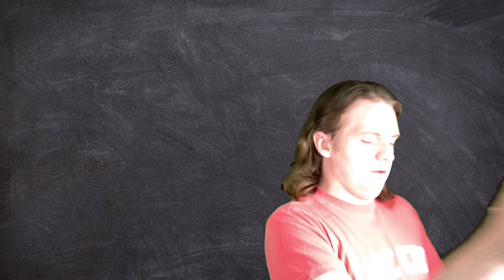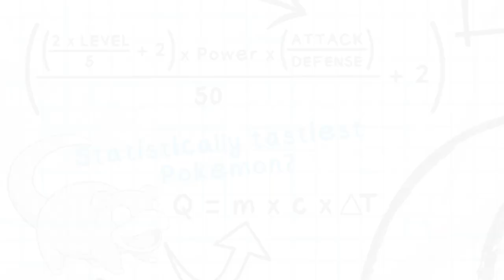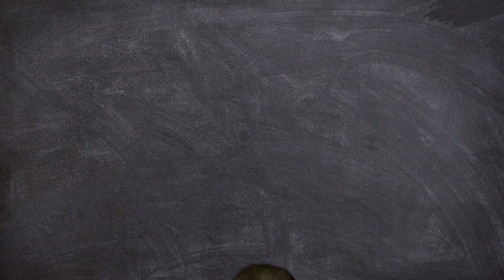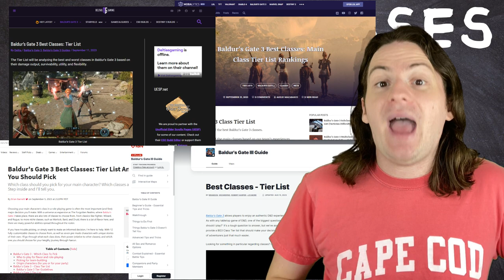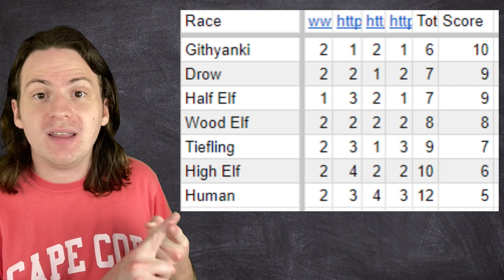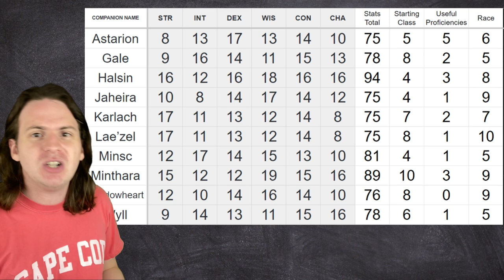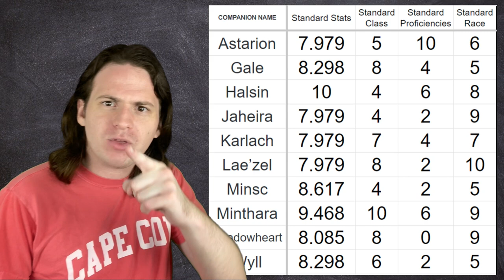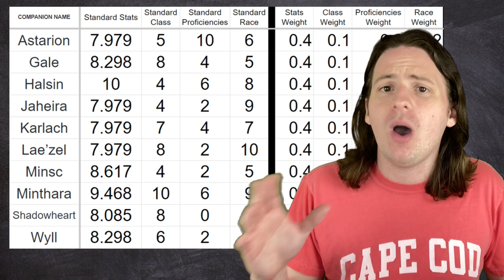Which Companion is STATISTICALLY The Strongest? (Baldur's Gate 3)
Baldur's Gate 3 can be pretty difficult at times. Wouldn't it be nice to know which characters are statistically the best to give you the edge? Well, look no further! Today I'm breaking down all the math to find out which party member from Baldur's Gate 3 is objectively the strongest!

Check out the spreadsheet with all the stats and rankings